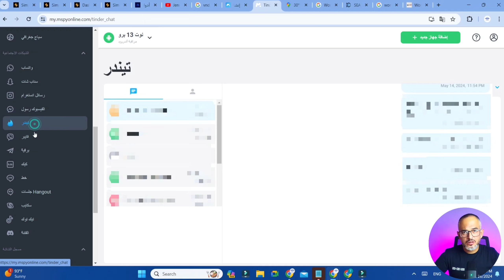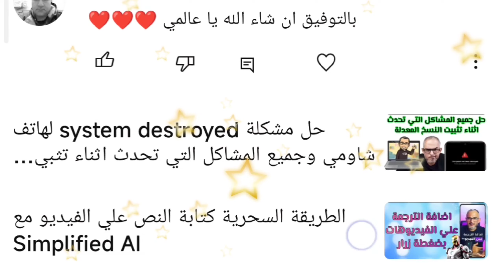احمي اطفالك من مخاطر ال Deep Web والانترنت المظلم 2024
اذا كنت تريد حماية اطفالك من مخاطر ال Deep Web والانترنت المظلم حمل التطبيق مع خصم 40%. -
هل تعلم أن الإنترنت المظلم مليء بالمخاطر التي تهدد أطفالك؟
ولكن لا داعي للقلق!

مع برنامج الرقابة الأبوية، يمكنك:

مراقبة نشاط أطفالك على الإنترنت: تعرّف على المواقع التي يزورونها، والتطبيقات التي يستخدمونها، والرسائل التي يتبادلونها.
حظر المواقع الضارة: منع أطفالك من الوصول إلى المواقع التي تحتوي على محتوى إباحي، أو مواد مخدّرة، أو عنف.
تتبع موقع أطفالك: تأكد من معرفة مكان وجود أطفالك في جميع الأوقات، خاصةً عندما يكونون خارج المنزل.

حماية أطفالك من مخاطر الإنترنت المظلم.
ضمان سلامتهم وسعادتهم.
خلق بيئة آمنة لهم على الإنترنت.
لا تنتظر حتى يحدث ما لا تحمد عقباه! احمِ أطفالك اليوم!

في هذا الفيديو، سنعرض عليكم:

مراجعة لأفضل برامج الرقابة الأبوية Mspy.
نصائح لحماية أطفالك من الإنترنت.
لا تفوّت هذا الفيديو! شاركه مع عائلتك وأصدقائك، واحمِ أطفالنا جميعًا!